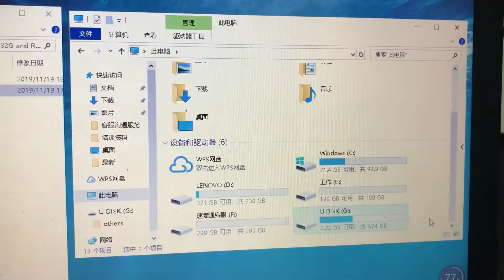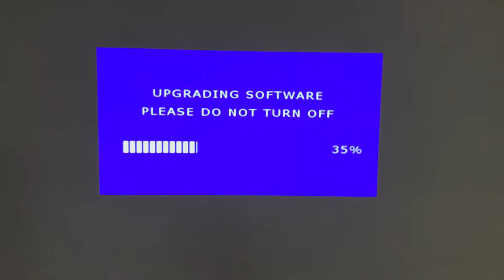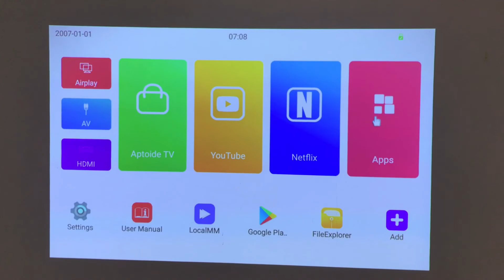BYINEK UFO R19/R15 32G upgrade android firmware operation video via U disk